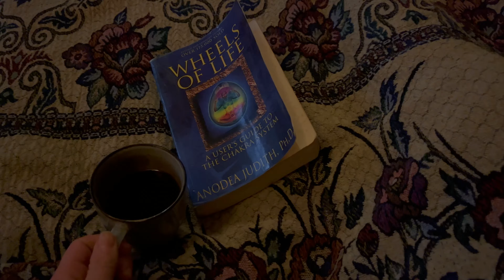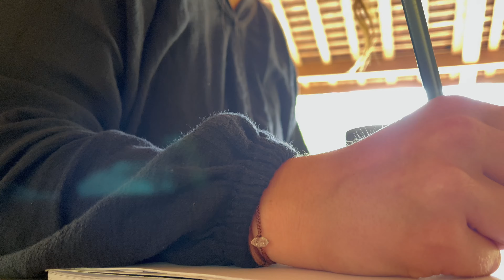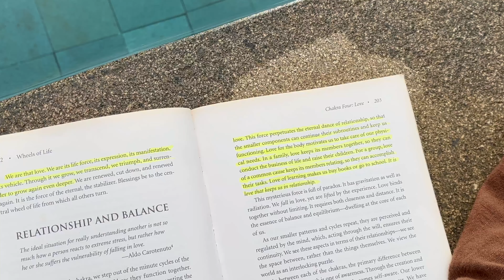Exploring Polarities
The feminine energy within me have been overflowing and blooming lately, and I've been floating around, being present, soft, open and slowing down. But after bathing in this nourishing, sensual and healing energy for a long time, I feel it's time for me to integrate some of the masculine energy back into my being and calling in some structure to take some actionable steps to form this creative, powerful energy into an expression in this physical reality. How to hold polarities with an open heart and a calming presence? I invite you to honour the polarities and the way they choose to dance together.

Just a little e-book I wrote on the chakra system, our subtle energy system, and tools to recenter and become more aligned with yourself ~ feel free to check it out!

I honestly love Squarespace and have used them for my website for many years now! Thinking of creating your own website?